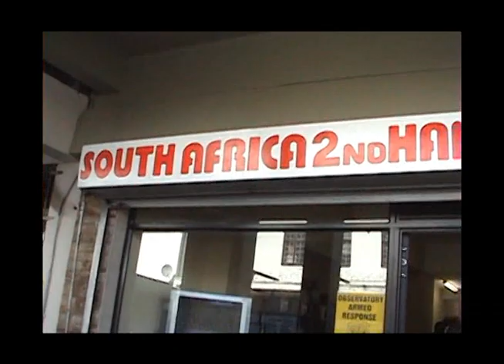Les animateur de leopard encolere contre le gouvernement bazo senga aide chez moise katumbi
la honte pour le congo 120 dollars comme frait de mission pour les animateur et 20 dollars Par jour